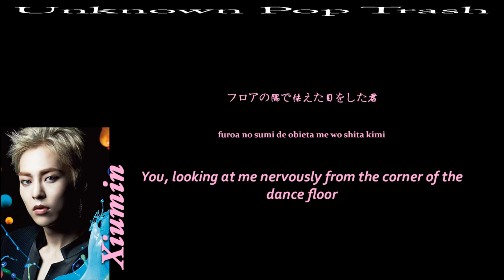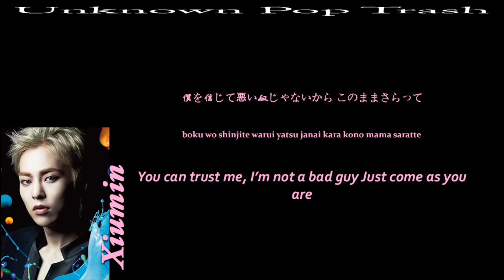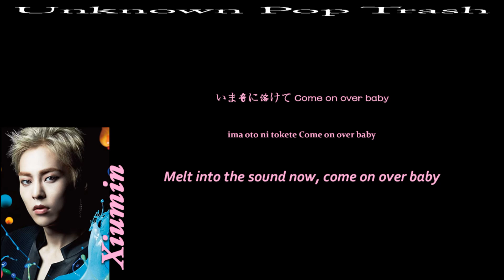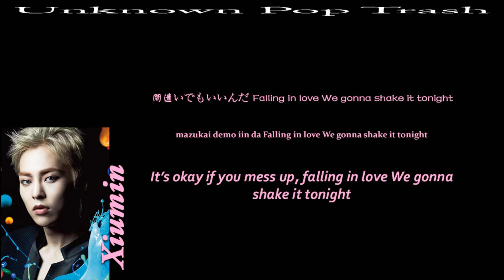EXO-CBX - Shake Color Coded Lyrics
MAGIC Album

1. CBX ✔︎
2. KA-CHING! ✔︎
3. Horololo ✔︎
4. Girl Problems ✔︎
5. Shake ✔︎
6. Off The Wall
7. Ringa-Ringa-Ring
8. Gentleman
9. Watch Out
10. Cry
11. In This World